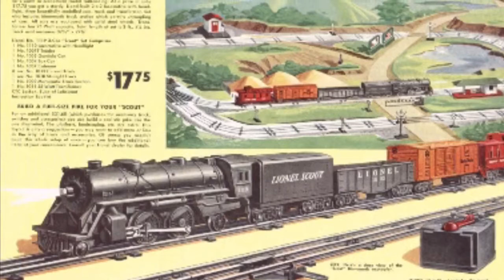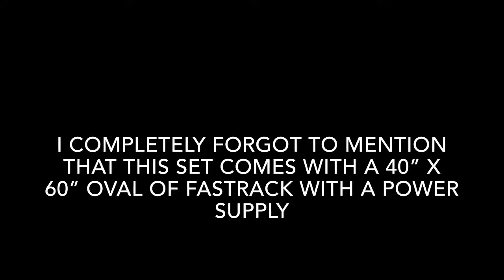Lionel LionChief C&NW Steam Set (MENARD’S Exclusive)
Here’s my review of Lionel’s new uncatalogued LionChief C&NW Steam Set. This set was an exclusive set for MENARD’S.